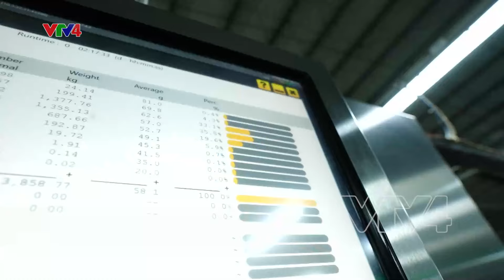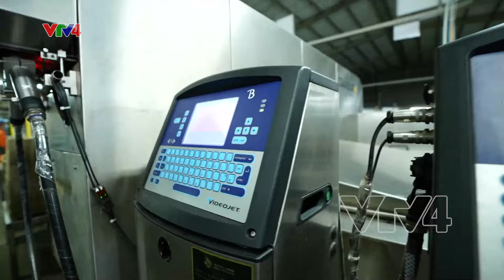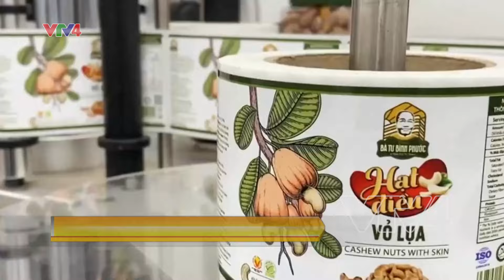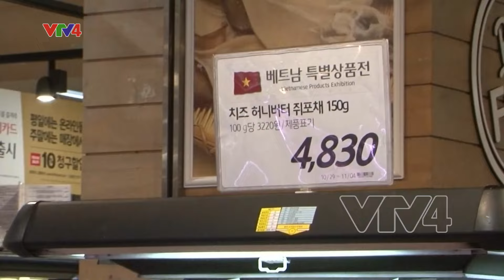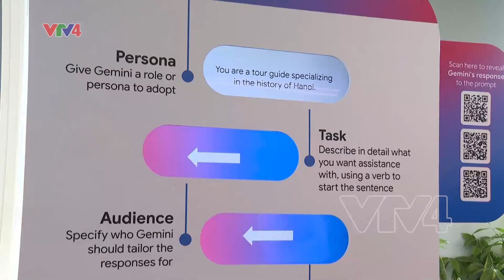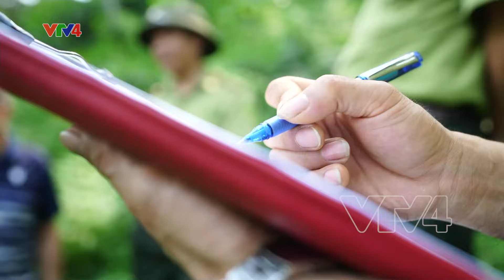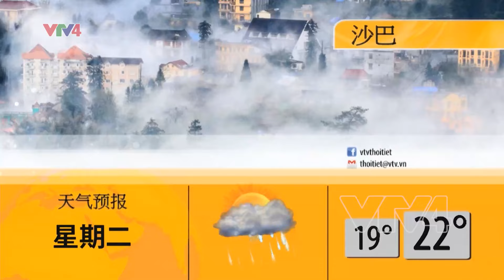今日越南 - 15/07/2024| VTV4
全力推进行政体制改革
西宁省促进对清真市场出口力度
动员群众力量 建成海洋保护区